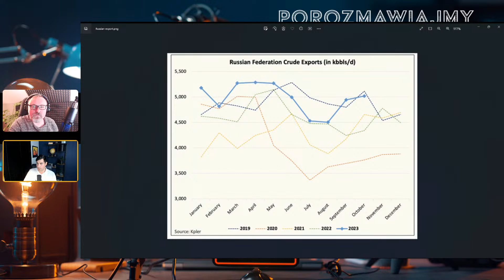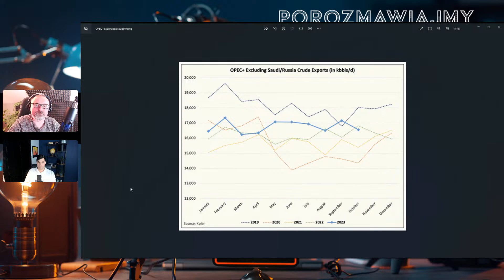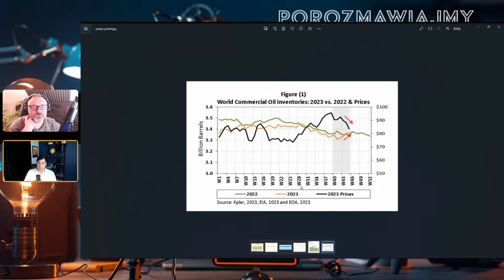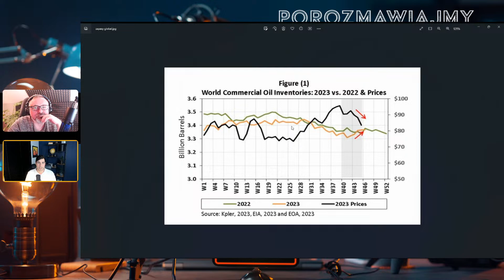Kiedy będzie taniej na stacjach, co robi Orlen. Co z limitem na rosyjską ropę. Polityka klimatyczna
O Ropie  od strony ekonomicznej.

Programy powstają dzięki waszemu wsparciu. Zapraszamy Was na wspólną przygodę razem z nami.